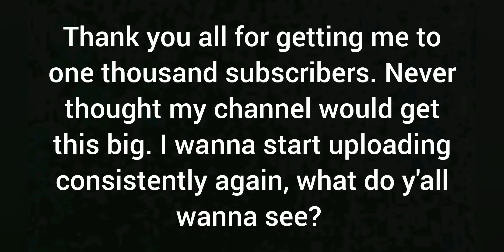1,000 Subs Carbon Fiber!!!!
Thank you everyone, couldn't be here without you 😳